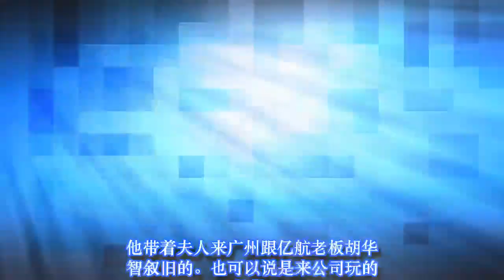周立波最新动态，体验载人飞行器亿航216